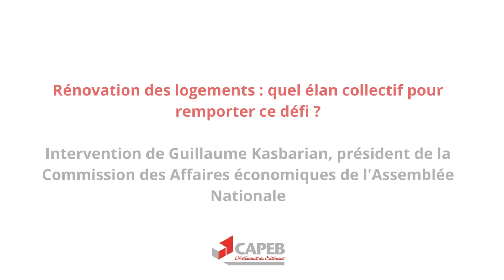Rencontres de la CAPEB dédiées à la rénovation des logements - Intervention de Guillaume Kasbarian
Rencontres de la CAPEB "Les artisans du bâtiment face au défi de la rénovation des logements", Président de la Commission des Affaires Économiques de l'Assemblée Nationale.

Rejoignez le mouvement de la CAPEB, premier syndicat des entreprises artisanales du bâtiment !